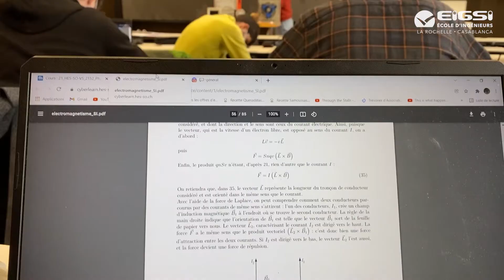Elise et Justin en semestre international à Sion en Suisse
Ces deux élèves-ingénieurs de 4ème année ont choisi de partir étudier à HES-SO Valais-Wallis, à Sion en Suisse